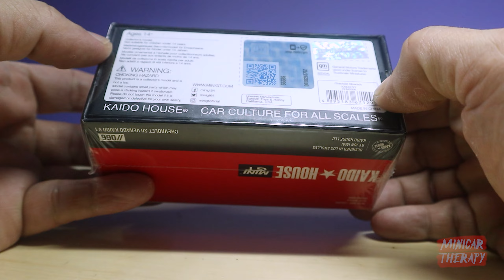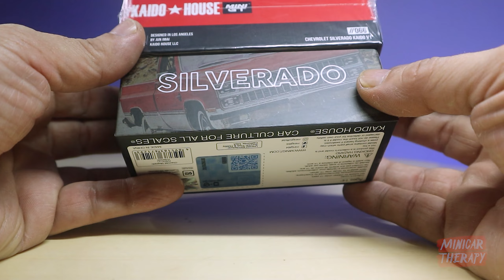SUPER SILHOUETTE WANNA BE , MINI GT KAIDO HOUSE CHEVROLET SILVERADO RED BLACK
FB Fanpage Minicar Therapy
atau

Support Minicar Therapy disini :
🎁💰 Support Via Gopay/Ovo/Link Aja/Dana :